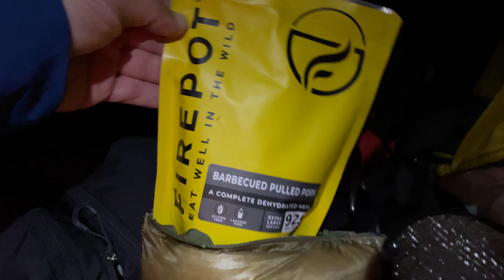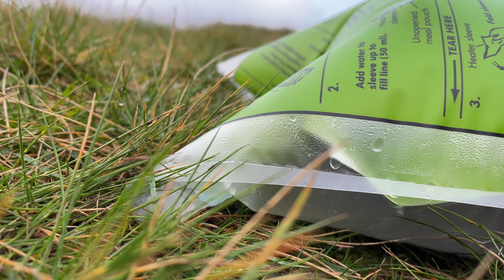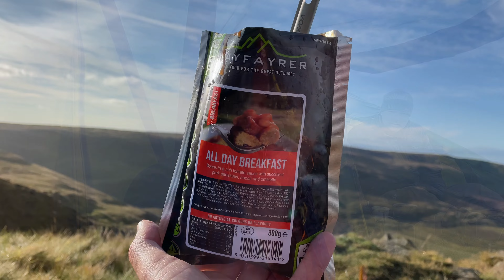Kinder Scout Wild Camp • Kinder Low • Kinder Downfall • Sandy Heys • William Clough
Kinder Scout is a special place, no matter what the weather does. Today, with Dan of Camplife Bushcraft, we head out from Hayfield, up past Kinderlow End, around Swine’s Back to Edale Rocks to begin our trek. Kinder Low, with the trigpoint was next, then across the ford at Red Brook and on to Kinder Downfall. There was some water flowing today, over the edge. Time was tight but I was keen to keep going and set up our camp at Sandy Heys. We had time to push on a little further and stopped for the night just off the high point at the most north-westerly tip of Kinder Scout, overlooking the reservoir and Manchester beyond. In the morning we dived down and followed William Clough around back to Heyfield. Our next adventure is the otherside of Castleton so we drove around and stopped for a pint and lunch at The Travellers’ Rest along the Hope Road.

I hope you enjoy watching this video and feel that you have tagged along with us.
Warren

- Photos and video captured by Apple iPhone 12
- All due care and safety was considered during video recording.